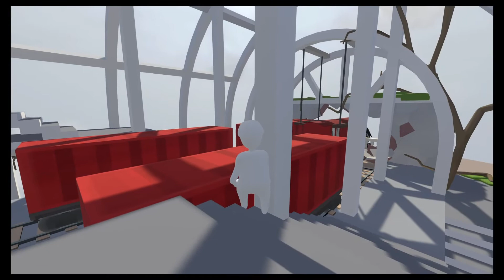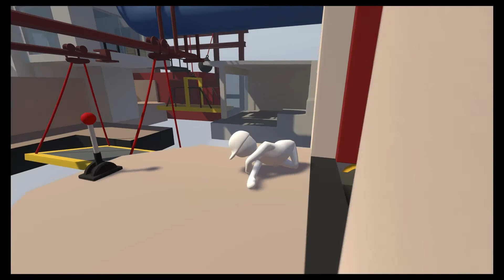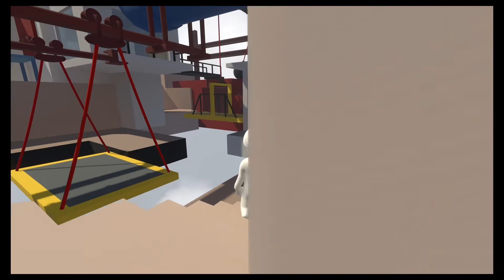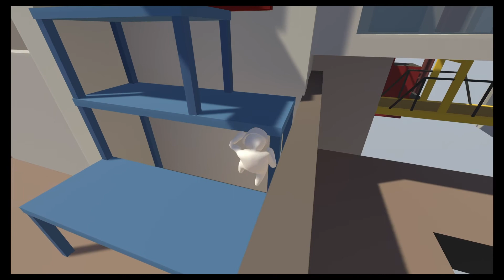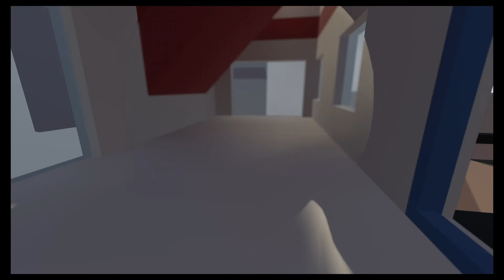Human fall flat part 1